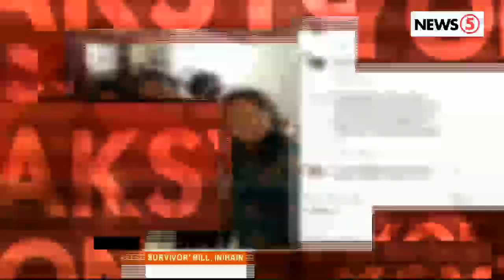John Lloyd, nagpagupit; Ellen, nagpakilay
Magbabalik na nga ba sa telebisyon sina John Lloyd Cruz at Ellen Adarna?